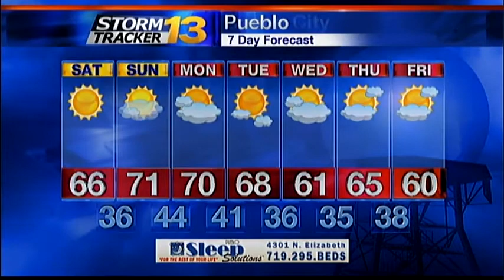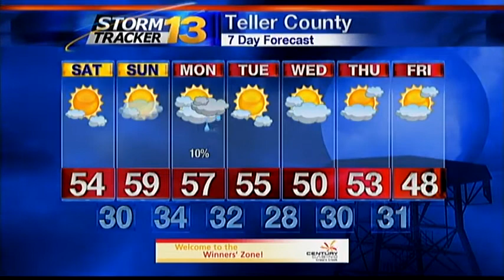Jay's Saturday Morning Weather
There will be nice conditions for us this weekend.  Unfortunately, the same can't be said for the people in Texas.